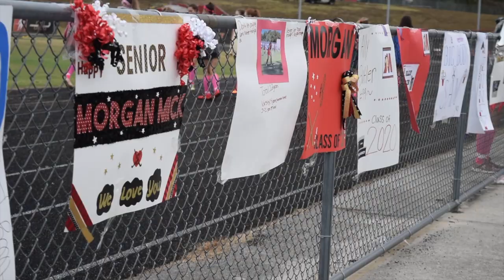Field Hockey | Colonial Heights @ Matoaca 10/9